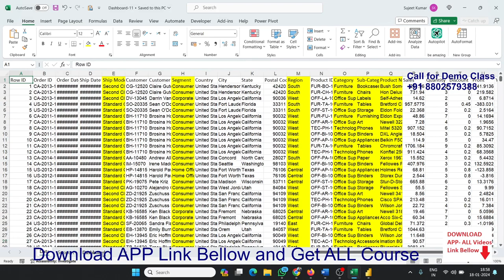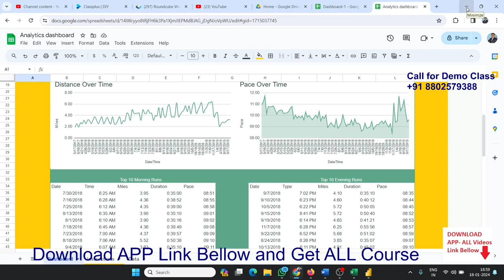Dashboard Classes with Excel - Power BI or Google Sheet